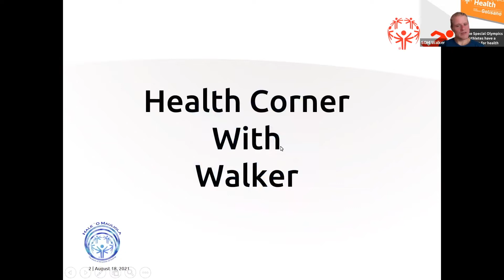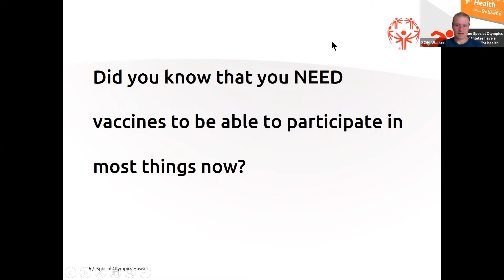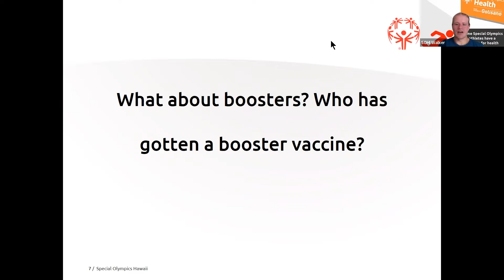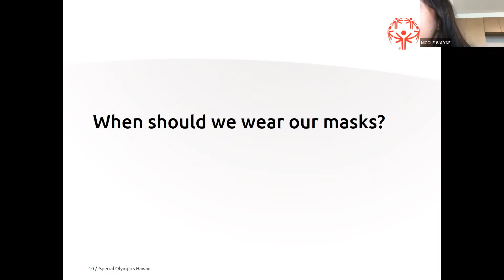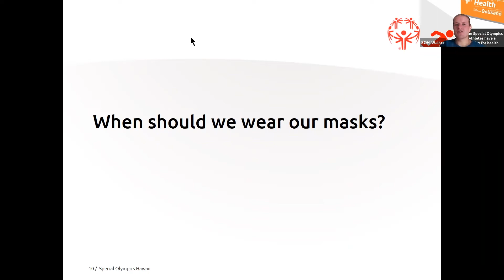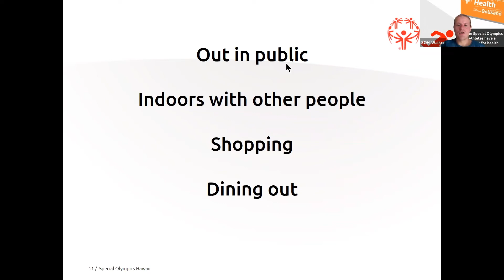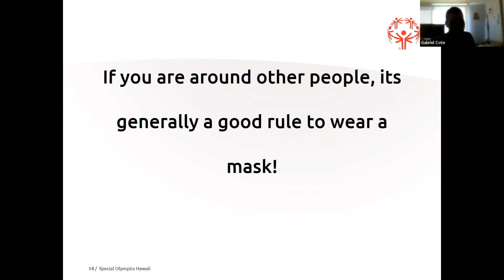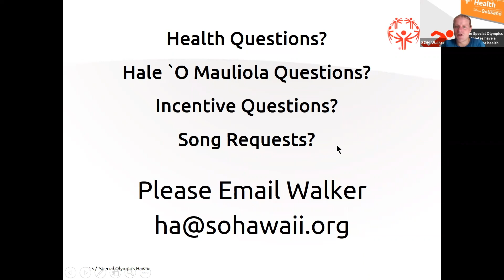Weekly Health Corner with Walker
Tune in on Mondays to dive into everything and all things health! Thank you to our SOHI athletes for their participation and helping us keep these virtual programs going!